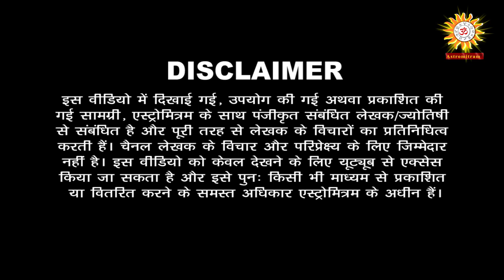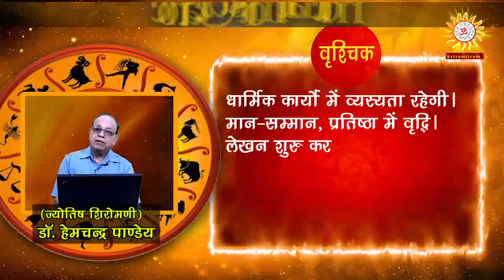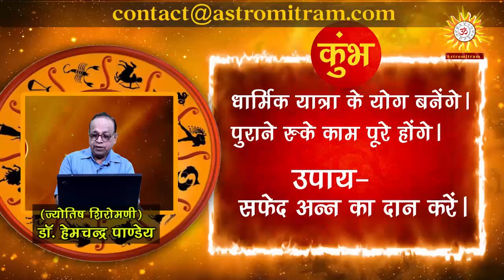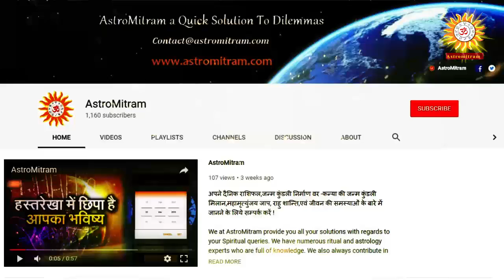Astromitram: Aaj Ka Rashifal । 15 September 2018 । आज का राशिफल । Dainik Rashifal । Today Horoscope